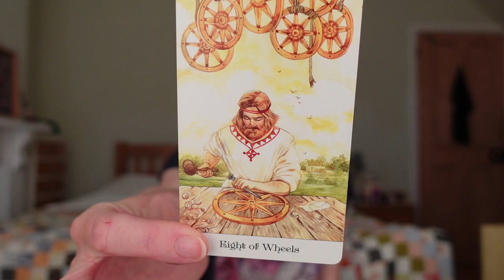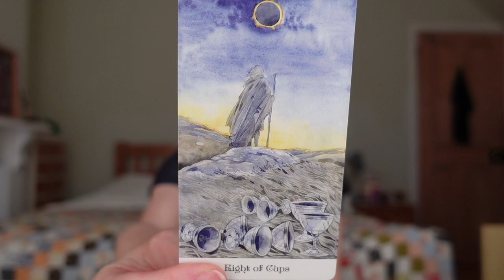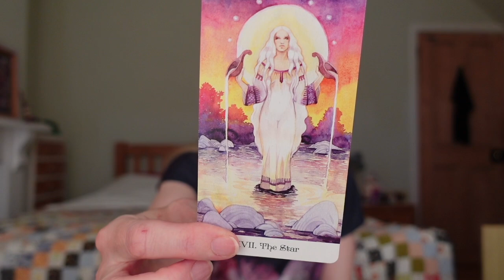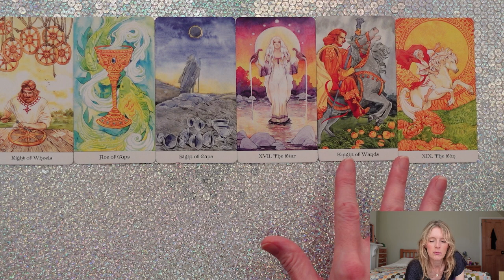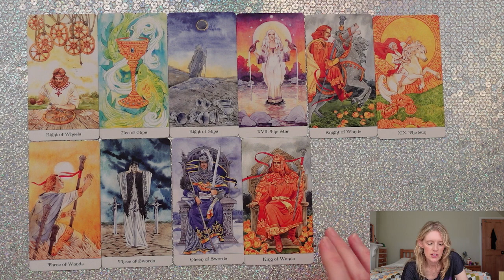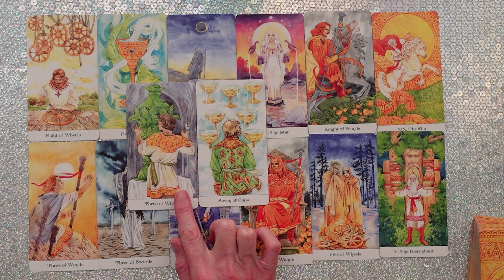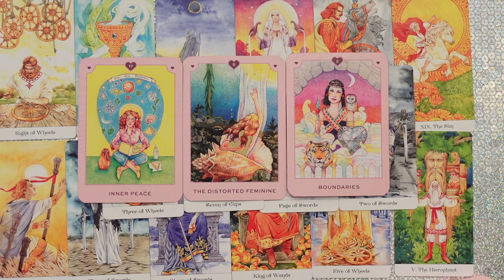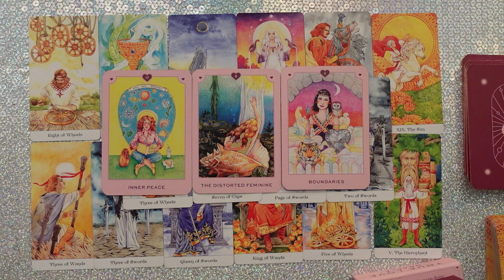VIRGO - TAKING YOUR POWER BACK AND YOU’LL BE AMAZED HOW THEY RESPOND OCTOBER 2023 🥰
Looking to dive deeper? Pick -A Card ReadingS, Individual Star Signs Readings and Specific Person Love Readings BELOW 👇